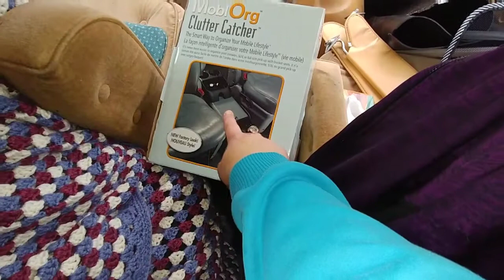Wipers fixed!! - Urban Van Life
Didnt have to wait too long. And I found an app version of the video editing program I like too use. Wont be to fancy but at least I can cut out dribble and such 😝

The link below is a group I started for us small channels so we can help each other out.